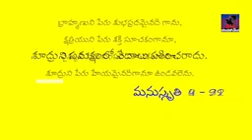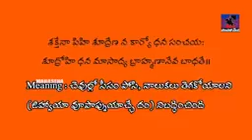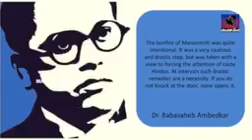ఈ వీడియో ప్రతిఒక్కరు తప్పకుండా చుడవలసినది don't miss